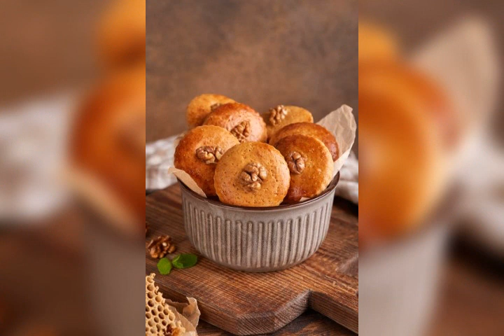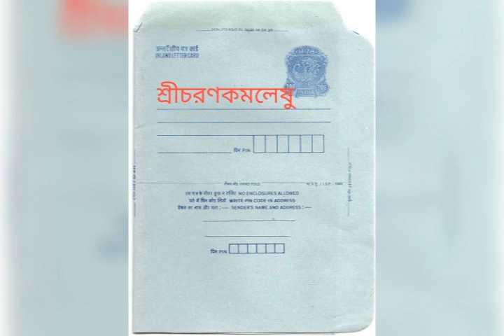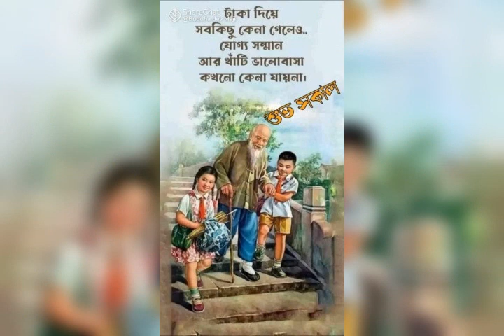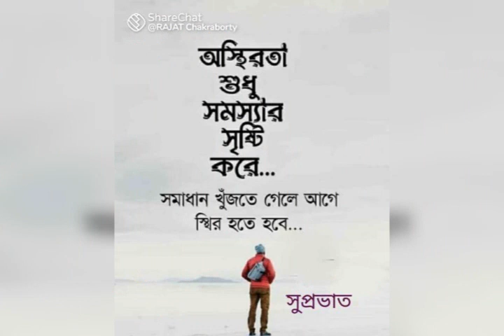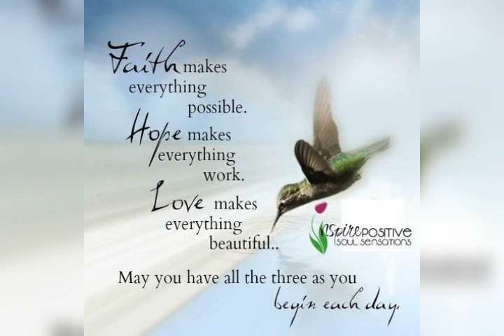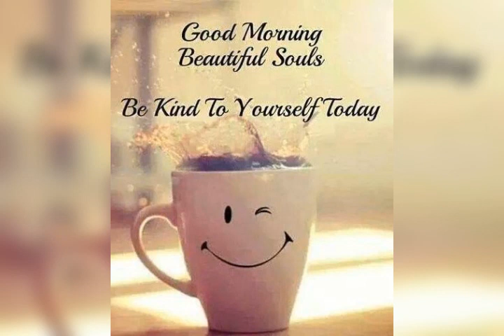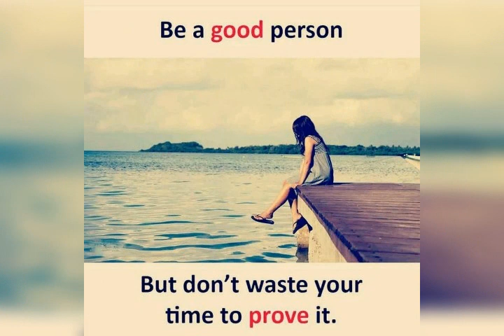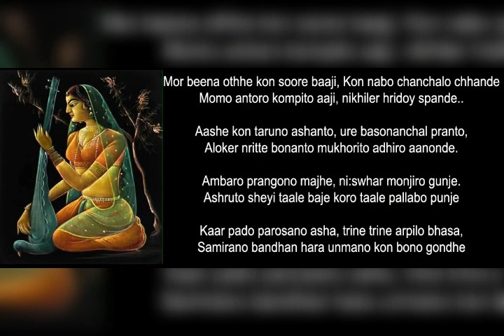December 7, 2023 Abur Jodi Ichche Karo -Sharanagata Shortader Pathano Chithipath.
Jeeboner Sahoj Path Abur Jodi Ichche Karo,Shrotader Pathano Chithipath